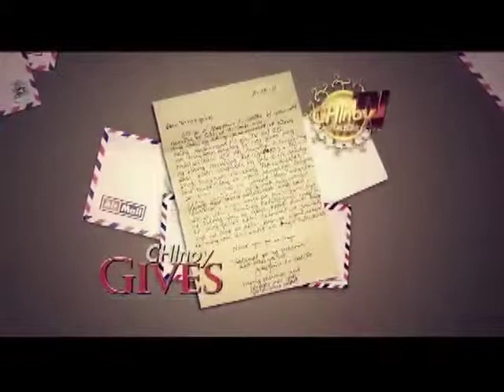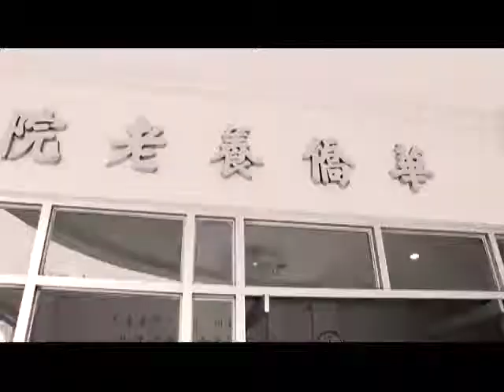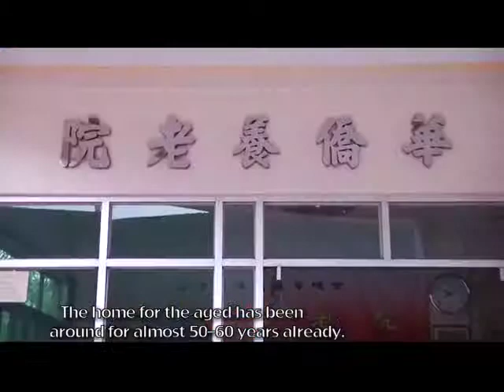CHInoy TV Season 6 Ep 4 Part 3